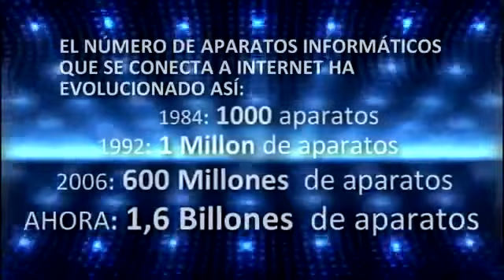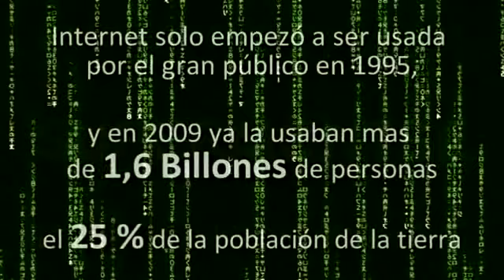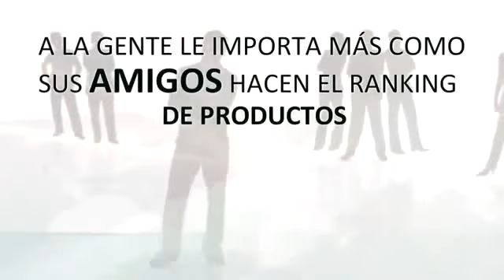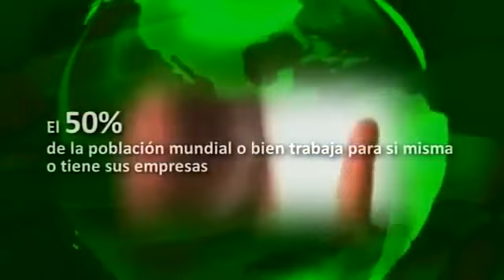LA ERA DE LA OPORTUNIDAD. INFORMATE HOY